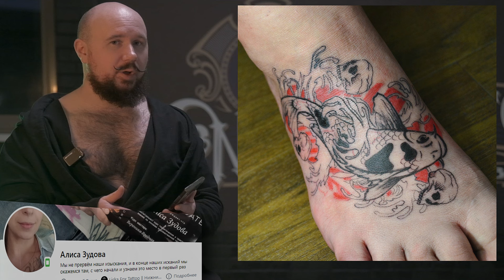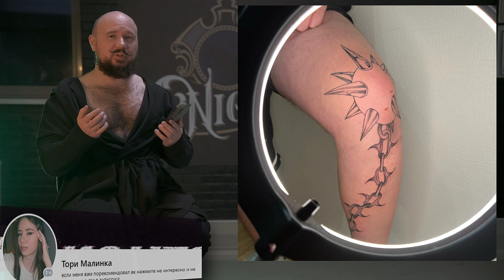ВЫПОРОЛ розгами ТАТУ-ШКОЛУ. Назвал себя профи и набил ПАРТАК! Тату-разбор начинающих тату-мастеров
Он будет полезен начинающим мастерам, которые только осваивают тату-мастерство.
В сегодняшнем разборе у нас несколько участников, разные стили, разные работы, некоторые эскизы вам окажутся очень знакомыми.

НАВИГАЦИЯ ПО ВИДЕО:
00:00 - вступление
00:30 - работы Олеси Шумаевой
15:48 - работы Pablo Bobkov
21:57 - работы Олеси Зудовой
26:15 - работы Анастасии Дементьевой
29:16 - работы Владислава Сажина
34:46 - работы Тори Малинки
38:54 - работы Тату Толстый
42:57 - работы Евгения Дробовик
49:48 - работы Екатерины Гумаровой
50:47 - работы Евгения Прудникова
54:14 - работы Максима Ёкогама
58:27 - работы Алисы Герасимовой
01:05:12 - работы Дмитрия Щелокова

ХОТИТЕ ПРОЙТИ ОБУЧЕНИЕ У НАС?
ДЛЯ ЗРИТЕЛЕЙ С YOUTUBE - СПЕЦИАЛЬНЫЕ УСЛОВИЯ!

ХОТИТЕ ПРИСЛАТЬ СВОЮ РАБОТУ НА РАЗБОР?